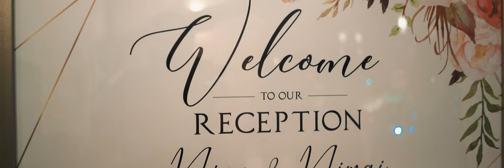Nina & Nimai - Cape Fear North Carolina Indian Wedding Highlights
Cape Fear Botanical Gardens North Carolina Indian Wedding Highlight film.  Filmed on location by Christopher Brock Photography at the Cape Fear Botanical Gardens.  This was a fun wonderful wedding.   South Indian traditions to the fullest here.   Nina and her parents were wonderful folks to be around.   Both sides of the family were a joy.